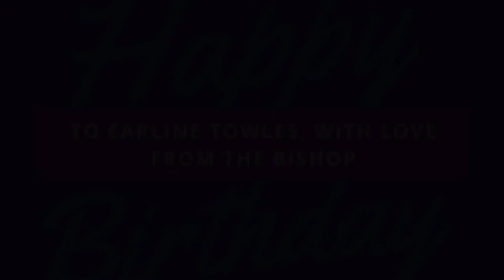Happy Birthday to Earline Towles From the Bishop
Happy Birthday To Earline Towles from Daniel DeVant